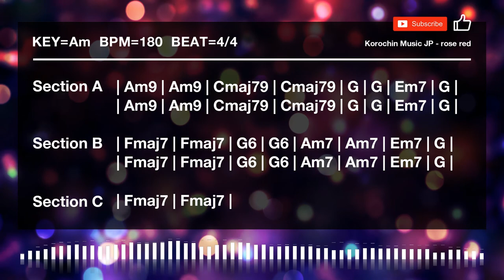Japan Anime Rock / J-Rock style Backing Track in Am for Guitar Remix ver [KOBT002R]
Song ID - KOBT002R
Song title - rose red [remix]
Key - Am